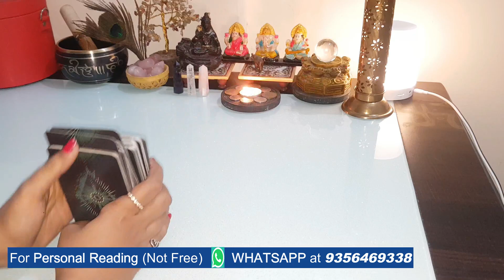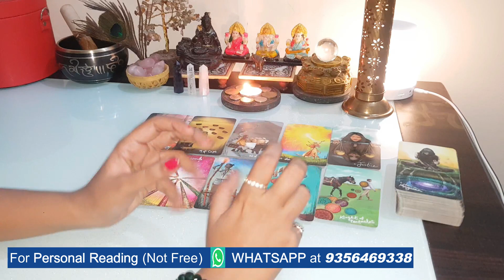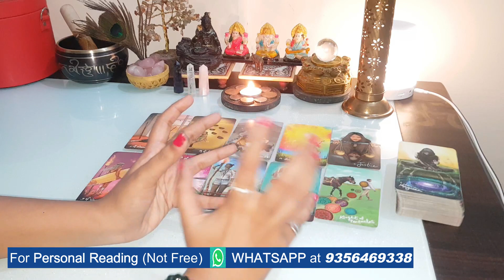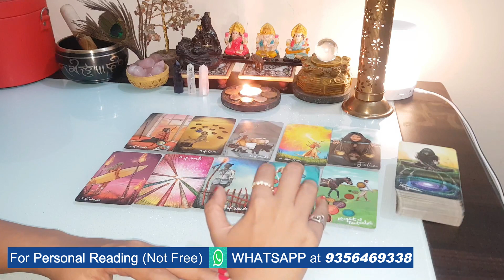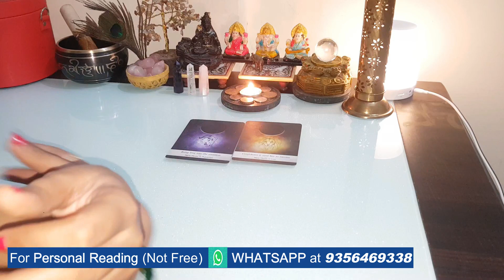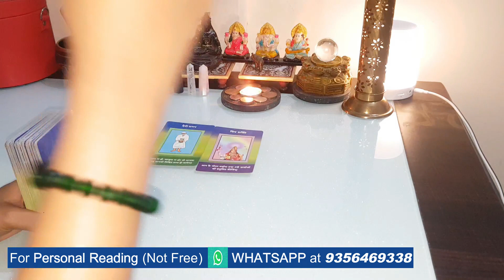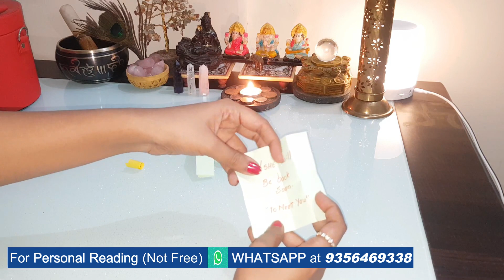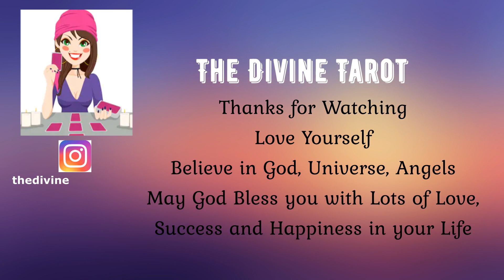❤️UNKI HIDDEN FEELINGS KYA HAI❤️ KYA CHUPA RAHE HAI❤️ COLLECTIVE HINDI TAROT READING ❤️TIMELESS❤️